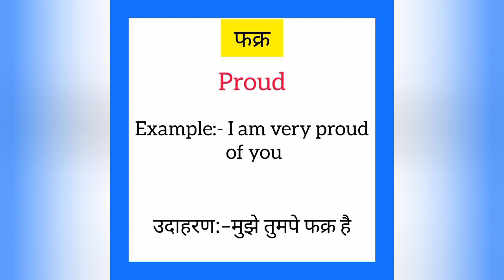Fakr ka english mein kya kahate hain | फक्र को इंग्लिश में क्या कहते हैं | Proud meaning in hindi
Fakr ko English me kya kahate hain
Fakr को इंग्लिश में क्या कहते है

फक्र को इंग्लिश में proud कहते हैं
Fakr ko English mein proud kahate hain